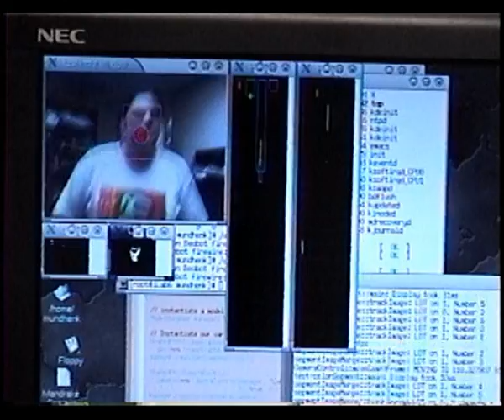Computer Vision- Improved nerd-cam robot camera tracker 03'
Robot nerd-cam tracks the human head using enhanced color tracking.

See also:

T N Mundhenk, N Dhavale, S Marmol, E Calleja, V Navalpakkam, K Bellman, C Landauer, M A Arbib, L Itti (2003) Utilization and viability of biologically-inspired algorithms in a dynamic multi-agent camera surveillance system, Proc. SPIE Conference on Intelligent Robots and Computer Vision XXI: Algorithms, Techniques, and Active Vision, 5267:281-292.